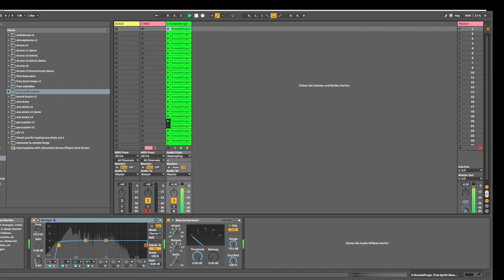Free Bass One Shots | Synth Basses | Free Bass Pack